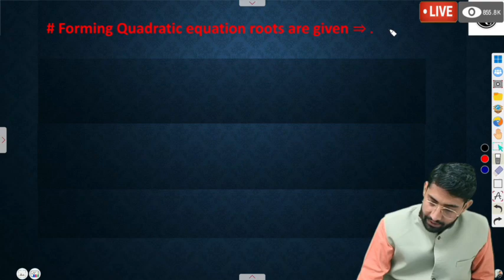🔴 Live.. Quadratic Equation Important Examples